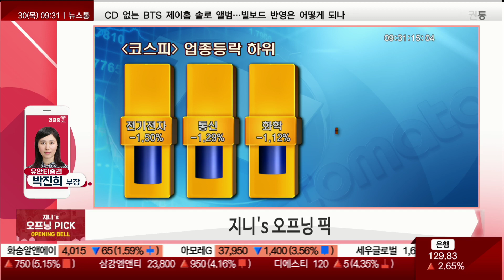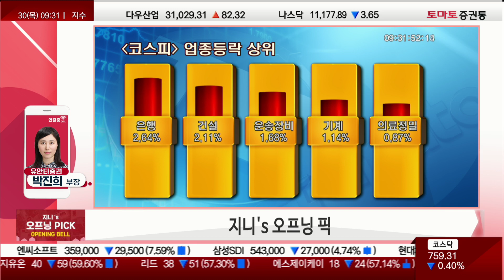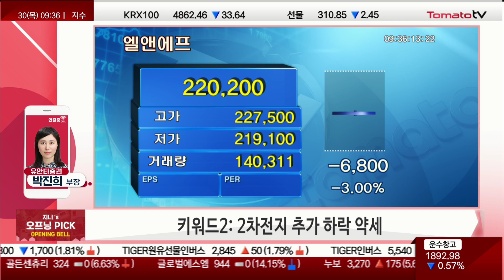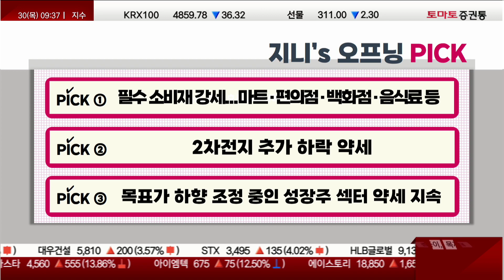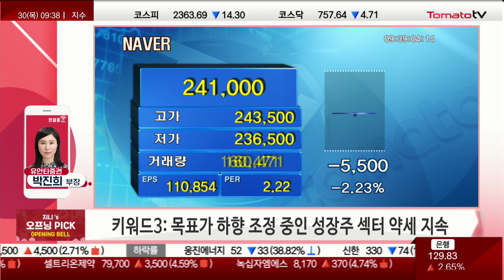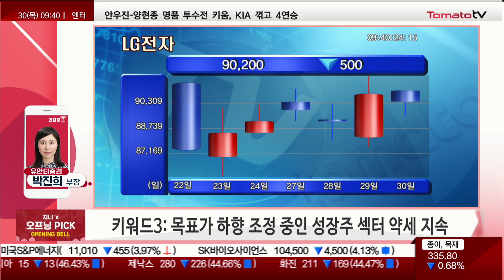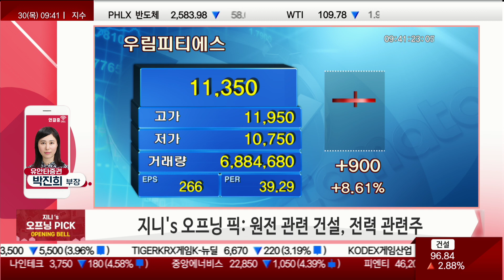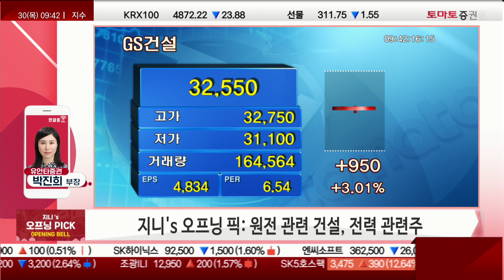테슬라 하락...2차전지 약세, 언제까지? 🍅박진희 부장의 개장 브리핑🍳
1st 키워드: 필수 소비재 강세...마트·편의점·백화점·음식료 등
2nd 키워드: 2차전지 추가 하락 약세
3rd 키워드: 목표가 하향 조정 중인 성장주 섹터 약세 지속

픽: 원전 관련 건설, 전력 관련주